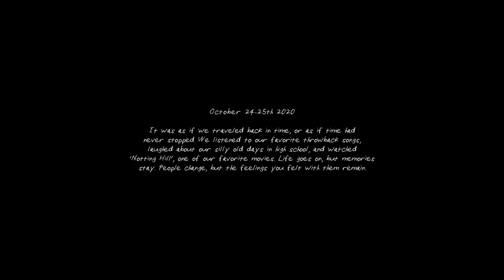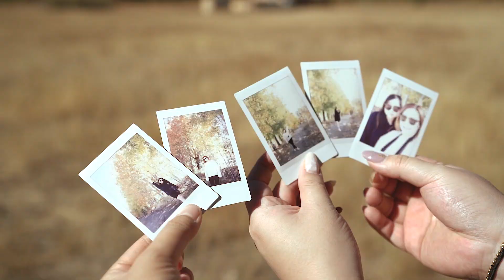Big Bear Getaway for the Weekend Vlog | 빅베어 1박 2일 여행 브이로그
*한글이 더 편하신 분들은 CC 한글 자막을 켜주세요. 😊

지난 주말에 친한 친구 조이스와 함께 빅베어를 다녀왔다.
요즘 집에만 있어서 답답해서 그런지, 바깥 공기를 쐬는것 만으로도 너무 좋았다.
솔직히 말하자면, 나는 누구랑 함께 여행가는것을 두려워한다.
그래서 남편이 아닌 누군가와 여행가는것을 꺼려하고, 늘 거절하기 바빴던거 같다.
요번 여행은 떠나기 1주일전 갑작스럽게 여행 얘기가 나왔고,
나는 '그래 그냥 가보자!' 라는 생각으로 여행을 가기로 결정했다.
별거 아니지만, 두려움을 떨쳐버리고 거절하지 않았다는것에 스스로 조금은 뿌듯함을 느꼈다.
그리고 내 생각과 달리, 짧지만 편하고 즐거운 여행이었다.

My friend Joyce and I went to Big Bear for the weekend.
We've been stuck at home for the past few months, so it felt super refreshing to breath in fresh air.
To be honest, I have a hard time saying 'yes' when it comes to going on trips with people other than my husband. So often times when people ask me to go somewhere with them, I find myself searching for excuses not to go. This Big Bear trip was honestly decided on a whim, just a week before. I felt a bit proud of myself for letting go of my fears and giving it a go on this trip. And to my surprise, our trip was rather fun and relaxing.

Han Yong Gye, Jae Young Gu - U and I